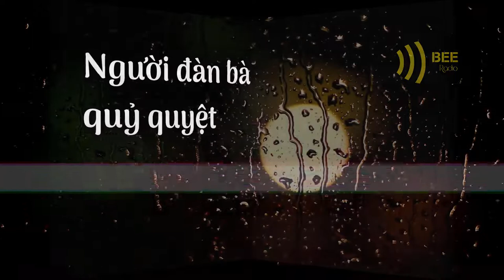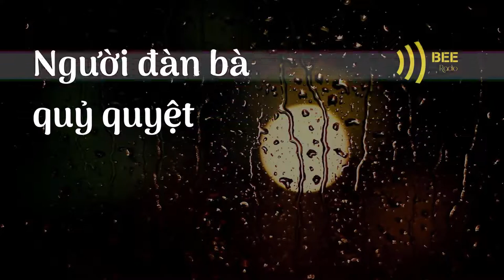Người đàn bà quỷ quyệt - Tập 1 | Sidney Sheldon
Người đàn bà quỷ quyệt (Master of the game) là một tác phẩm ăn khách của nhà văn Hoa Kỳ Sidney Sheldon ra đời năm 1982.[8] Tiểu thuyết này đã được xếp hạng một trong bảng New York Times Bestseller List; cuốn sách thứ năm của Sidney Sheldon đạt được vị trí này.
Kate Baclkwell là biểu tượng của sự thành công. Trong cuộc chơi kiếm tìm quyền lực và danh vọng bà đã chiến thắng, trở thành người phụ nữ giàu có và nổi tiếng nhất thế giới. Bà rất giống cha mình, một người đã trở về sau cái chết và dám cá cược cả cuộc đời mình cho một miền đất Nam Phi khó khăn và nghèo đói.
Ngày sinh nhật lần thứ 90, Kate hồi tưởng lại quãng đời của mình, thế giới của mình, vương quốc của mình… Và cả gia đình nơi mà bà đã thao túng, chế ngự và dành tình thương. Sự công bằng và sự lố bịch, sự điên rồ và sự man rợ, cái tốt và cái xấu, những chiến thắng và cả những thất bại trong cuộc đời – sau tất cả những điều đó, liệu Kate Blackwell có phải là thủ lĩnh của cuộc chơi?
“… Lúc này, bà Kate nhìn chăm chú con quỷ sứ xinh đẹp với nét mặt thiên thần đang đứng trước mặt bà. Ta xây dựng tất cả các dự tính tương lai xung quanh ngươi. Chính ngươi sẽ là kẻ nắm quyền điều khiển Kruger-Brent một ngày nào đó. Chính ngươi là kẻ mà trước đây ta yêu quý, nâng niu. Bà nói: “tao muốn mày rời khỏi ngôi nhà này. Tao không muốn nhìn mặt mày nữa.”
Mặt Eve tái hẳn lại.
“Mày là một con đĩ. Tao nghĩ tao cũng có thể chịu đựng được điều ấy. Nhưng mày lại lừa đảo, xảo quyệt, lại mắc phải cái bệnh dối trá. Tao không thể chịu đựng được cái tính như vậy.”
Tất cả mọi sự diễn ra quá nhanh. Eve nói với vẻ đau khổ, “Bà ạ nếu Alexandra đã nói với bà những điều dối trá về cháu thì..”
“Alexandra không biết chút gì về chuyện này. Tao vừa nói chuyện rất lâu với bà Collins.”
“Chỉ có thế thôi sao?” Eve cố làm ra vẻ như vừa trút ra khỏi một gánh nặng, qua giọng nói. “Bà Collins ghét cháu vì…”
Bà Kate đột nhiên tỏ vẻ chán ngán, mệt mỏi. “Cái lối nói ấy không còn hiệu quả gì nữa đâu, Eve ạ. Dẹp nó đi. Hết rồi. Tao đã cho mời ông luật sư đến, và sẽ tước quyền thừa kế của mày.”
Eve cảm thấy như thế giới sụp đổ xung quanh nàng. “Bà không thể làm như thế được. Như thế thì cháu sẽ sống bằng cách nào?”
“Mày sẽ được một khoản trợ cấp nhỏ. Từ nay trở đi, mày sẽ sống tự lập. Mày muốn làm gì thì làm.” Giọng bà Kate trở nên cứng rắn. “Nhưng nếu tao còn nghe hay đọc thấy một lời nào về những vụ tai tiếng của mày, nếu mày làm ô danh gia đình Blackwell bằng cách nào đó, thì tao sẽ ngưng luôn khoản trợ cấp ấy. Nghe rõ chưa?”
Eve nhìn vào mắt bà nội, và biết rằng lần này thì không có sự hoãn lại việc thi hành quyết định này. Hàng chục cái cớ để tự bênh vực vọt lên đến môi nàng nhưng đều tắt ngay đi ở đó.
Bà Kate đứng dậy, nói bằng một giọng run run, “Tao không biết điều này có một ý nghĩa gì đối với mày hay không, nhưng đối với tao, đó là một việc khó khăn nhất mà tao đã quyết định phải làm trong đời tao”.
Bà quay lưng lại, bước ra khỏi phòng, lưng bà cứng nhắc và thẳng băng…”.
- “Người kể chuyện cừ khôi trong cuộc chơi” – USA Today
- “Thôi thúc đọc tác giả nào mà khiến cho độc giả phải nín thở khi đặt câu hỏi: “Điều gì sẽ xảy ra tiếp theo”? và không cần phải dùng đến sự trợ giúp hay bất kì một nhà phê bình nào” – New York Time review.